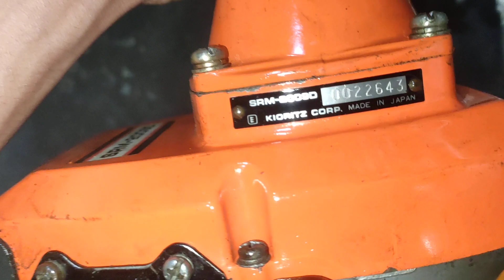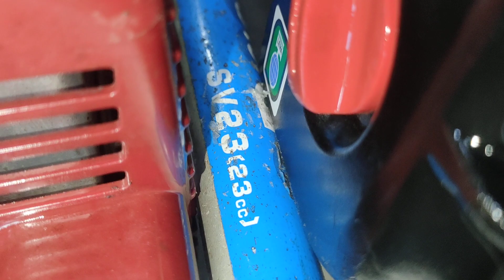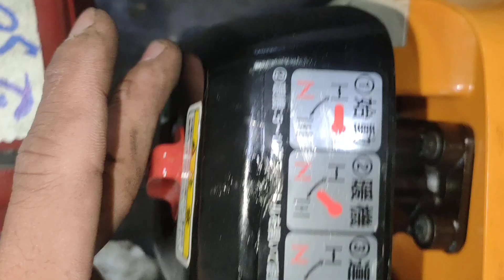1-1 Lô K 12 máy cắt cỏ Tặng Gôm Cỏ Lh 0972949527 có zalo..Mitsubishi T180 + Kawasaki TJ27 + Makita